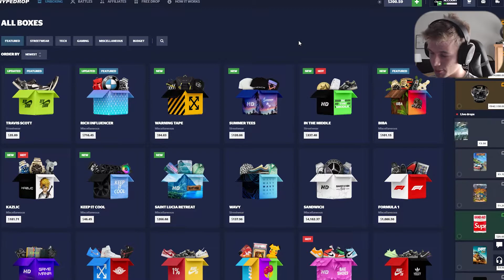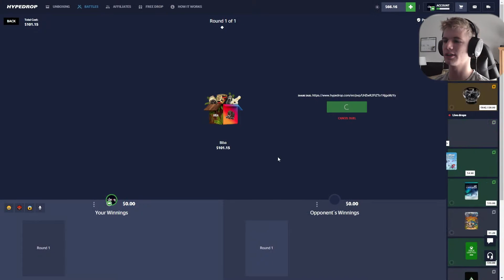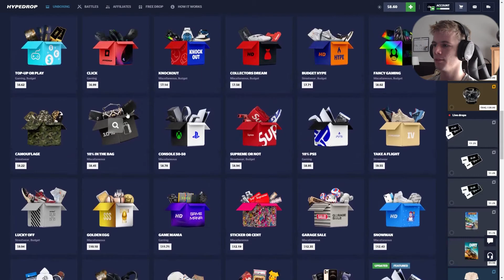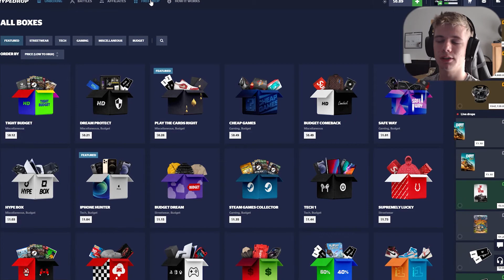Opening the BIBA case FOR THE FIRST TIME! (Hypedrop)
_________________________18+ ONLY____________________________
Get a free 3 cases and 5% deposit bonus on all your deposits using code 'Classy'!